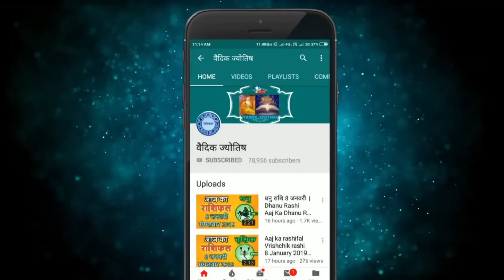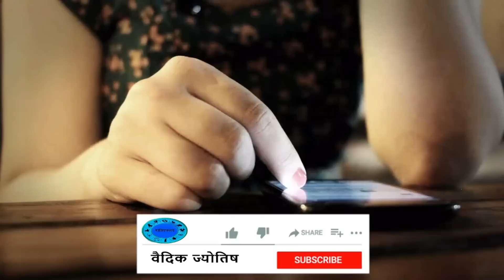वृश्चिक राशि 9 अगस्त 2023 | Vrischik Rashi 9 August 2023 | Aaj Ka Vrischik Rashifal